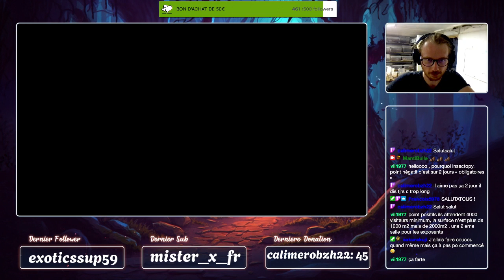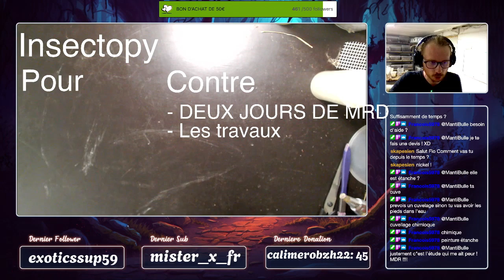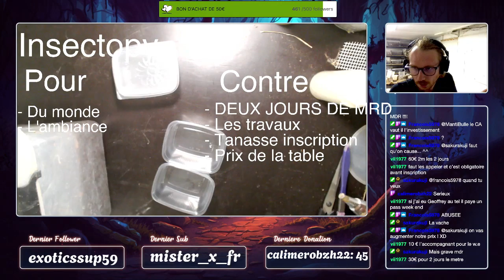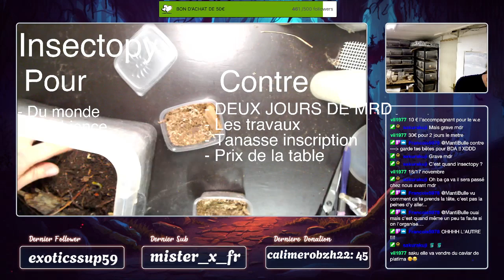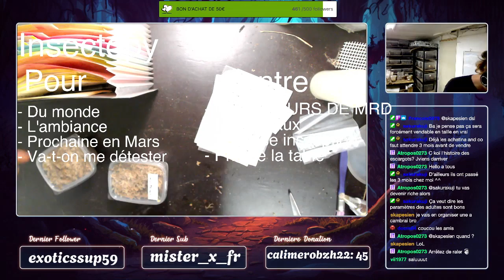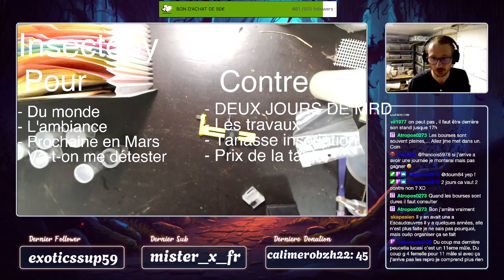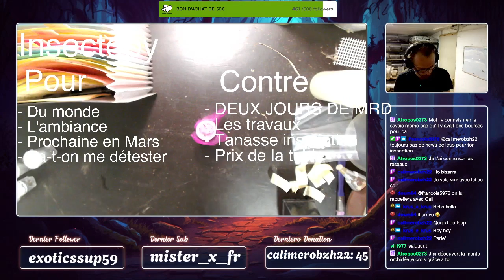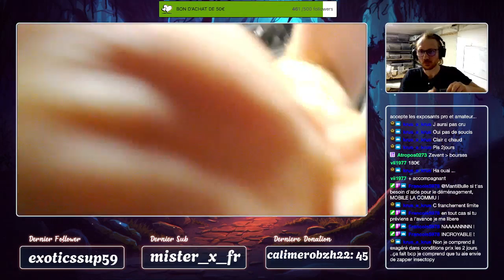Insectopy le 16/17 Novembre ? Venez débattre